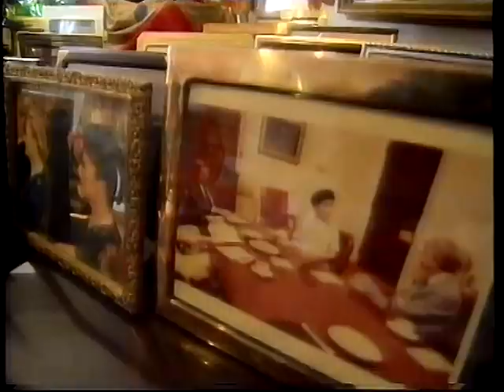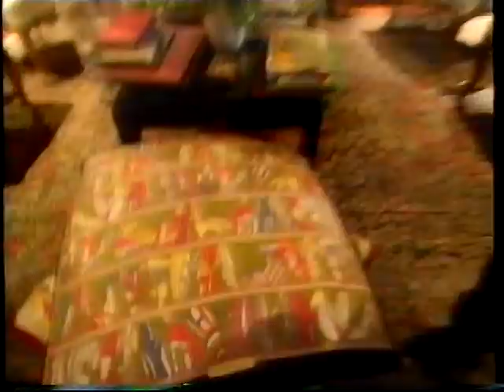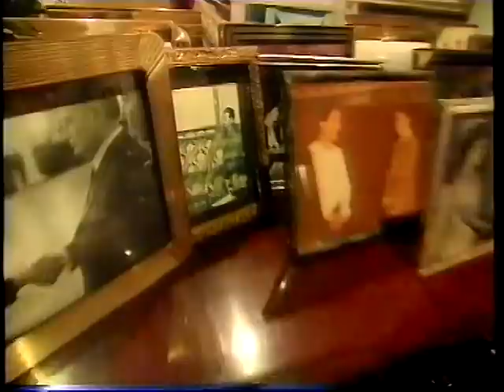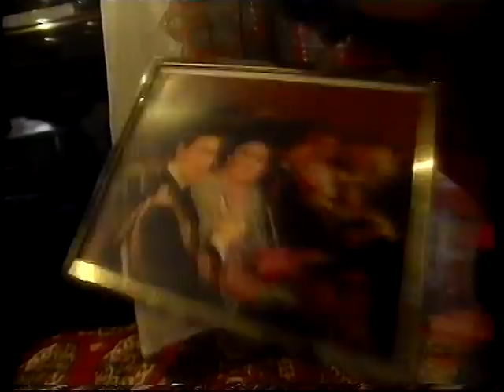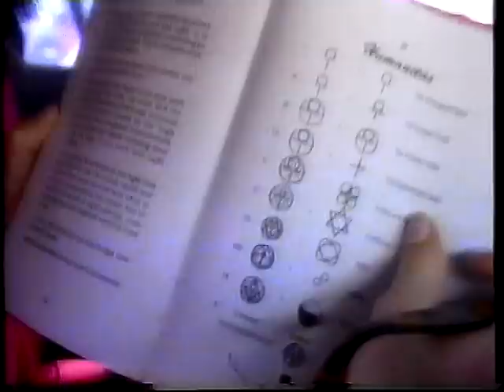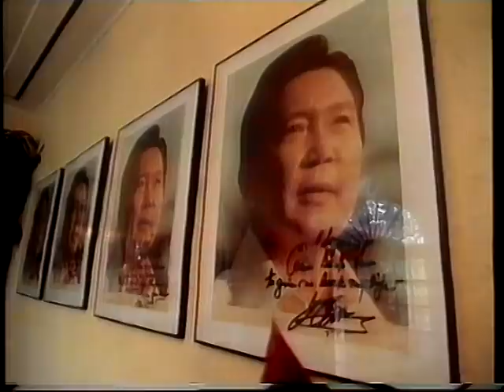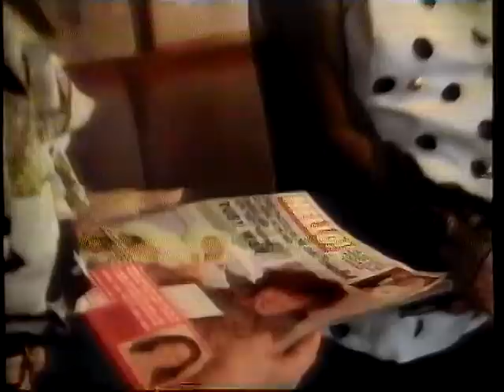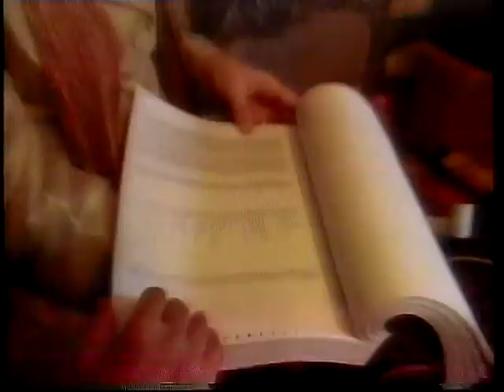Ruby Wax meets Imelda Marcos - BBC COMEDY SHOW - Will She Find the Shoes?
Ruby is a Comedian NOT a Journalist, this is a COMEDY show at Imelda's expense!!

Fascinating insight into a deluded mind - BBC1 1996.  Thank you for only commenting in ENGLISH.  Even if you're not sure who the Marcos's are, this is a great comedy/documentary, Ruby's on top form, Imelda is so low on irony she doesn't notice Ruby insulting her right to her face ;-)

A sweet, lovely, glamorous old lady - luckily the inserted archive footage reminds us otherwise!  Ruby does a great job inculcating herself into Imelda's inner circle, watch out for Imelda's lawyer admitting the Marcos's have money that doesn't belong to them.

Enjoy! (with some discomfort)

Sorry, but no more nutty Filipino Marcos lover comments, they're off!